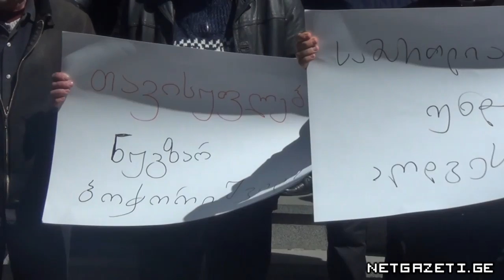აქცია პროკურატურასთან "კოკაინის საქმის" გამოძიების მოთხოვნით